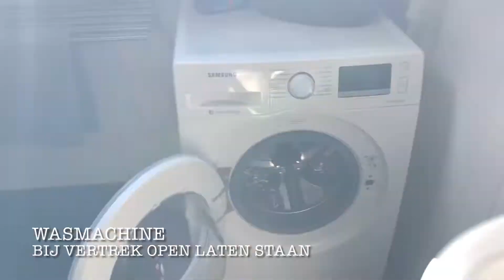Vakantiehuisje te huur!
Vakantiehuisje in Zuid-Limburg te huur. Met veel liefde ingericht, drie slaapkamers ‘with a view’, paradijsje achter het huisje en vlakbij Valkenburg, Maastricht, Aken, drielandenpunt!

Er is een vaatwasser, een wasmachine (ideaal na het mountainbiken 😜), een houtkacheltje en vooral heeeeeel veel rust en natuur en het fijne Bourgondische leven!